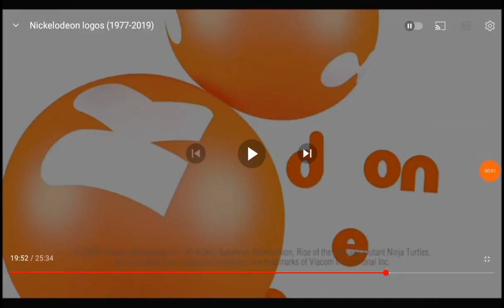☕️Factory Frosty⛄️Hoilday Minis Th Ep 12 👍Family Hub